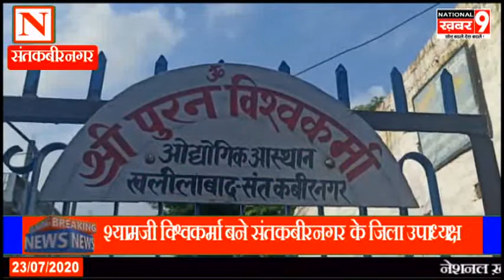नवनियुक्त जिला उपाध्यक्ष को मिल रही बधाइयां देखिये एक रिपोर्ट